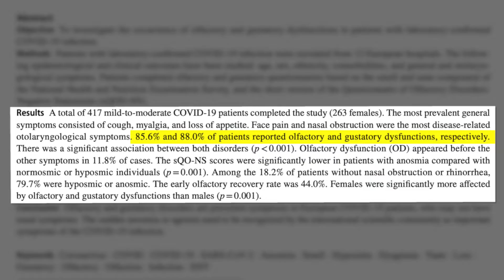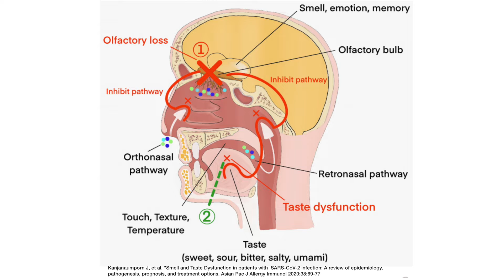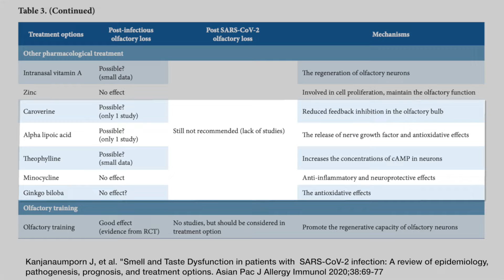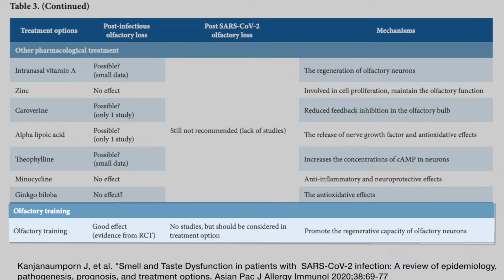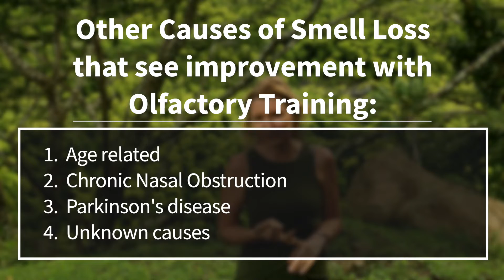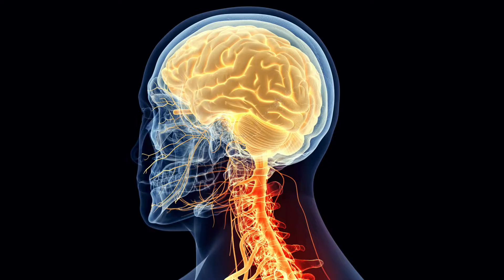Can you regain your smell after COVID-19 infection?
In this video, Dr. Van Dyken discusses "olfactory training" - a technique that has shown impressive results in "retraining" neurons and thereby regaining the sense of smell. She reviews an effective, validated method using common essential oils.
We talk a lot about the symptoms of COVID-19. Things like shortness of breath or difficulty breathing, cough, fevers and chills, muscle aches, etc. You may have heard about loss of smell, also known as olfactory dysfunction, in relation to COVID-19. This symptom is surprisingly common - so common if fact that the CDC has added it to the official list of diagnostic criteria for covid-19, and losing your smell ALONE is enough reason to self-isolate and get a covid test.

Losing the sense of smell after an infection is not unique to SARS-CoV-2. It has been reported in other viral infections (like from parainfluenza, rhinovirus, and SARS-1), but the incidence is much lower than SARS-CoV-2 infection. You may think that losing your sense of smell is no big deal, but --it actually is a pretty big problem that drastically decreases quality of life. The sense of smell and the sense of taste are very closely linked, such that most people that lose their sense of smell also lose their sense of taste.

Individuals who have olfactory dysfunction encounter many problems -  here are some examples:
problems with cooking.
decreased appetite.
Decreased personal hygiene.
Not being able to detect a dangerous environment or situation, like toxic gas, combustion, smoke, and chemicals.

The good news is that in many cases, the olfactory dysfunction resolves. We don’t have long term data for SARS-CoV-2 yet. At present, given the data we have, the short term smell and taste recovery rate is approximately 44-74%. That’s a big range.

So what about people who have lost their sense of smell, and desperately want it back? Is there any hope? Are there any techniques that science has shown to be useful in this regard?

The most successful method, by far, is something called olfactory training. It was developed in Europe. The exact way it works is still unknown, but it is hypothesized that doing this might cause the neurons responsible for smelling to regenerate (or grow back). That’s incredible!

So how does it work? Basically, you expose your nose to four different and specific odors - in a particular way with a particular mindset - twice daily, for a minimum of 12 weeks. The longer you do it, the higher the chances of your smell returning. Originally, in order to participate in olfactory training, you had to go to a specialized center and smell four super specialized and expensive smells. Luckily, in 2017 an Ear, nose and throat surgeon named Zara Patel from Stanford University described and validated a method of doing this with essential oils. She conducted a randomized, clinical trial demonstrating that the essential oil method is comparable to traditional method using standardized concentrations of odorants and the Sniffin’ Sticks testing method.  It works! Its also useful to know that this strategy helps improve loss of smell due to other causes - like age, chronic nasal obstruction, Parkinsons disease, and other unknown causes.

So lets describe the protocol.
You will need four specific essential oils.
Rose
Lemon
Eucalyptus and
Clove
Brand type and price don’t matter.

Open one essential oil container, hold it under your nose, and breathe slowly and deeply for 15 seconds. While you are breathing, focus on what you remember the specific odor to smell like before you lost your sense of smell. Concentrate deeply on that.
After your 15 seconds are up, take a 15 second break and then rotate to the next scent. Repeat this procedure until you have gone through all four scents.

Do this training protocol twice a day, every day, for six months. The longer you do the training, the more likely it is to be successful - so don’t give up! Those little neurons grow very slowly, so they need time to be restored.

References:
1. "Symptoms of Coronavirus | CDC." 12 May. 2020,
2. "Self-reported Olfactory and Taste Disorders in ... - PubMed." 25 Mar. 2020,
3. Smell and taste dysfunction in patients with SARS-CoV-2 ." 10 Mar. 2020,
4. "Randomized Controlled Trial Demonstrating Cost ... - NCBI."